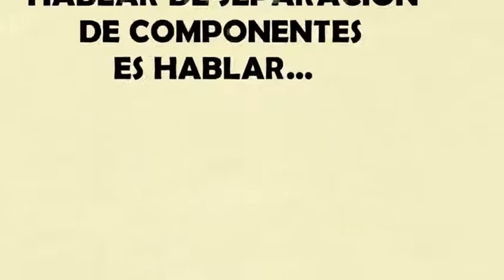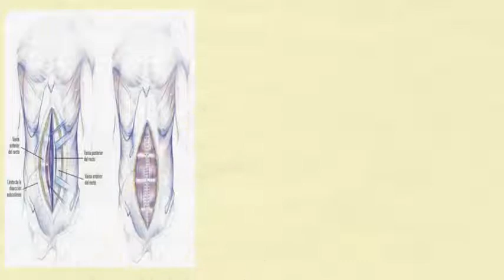Maestros de la Cirugía Latinoamericana - Dr Óscar Ramírez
Este miércoles 12 de Agosto la Escuela de Residentes de la Academia Quirúrgica presenta en Maestros de la Cirugía Latinoamericana al Dr Óscar Ramírez

Número de reunión: 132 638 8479
Contraseña: 120820

19:00hrs Perú, Colombia, México
20:00hrs Chile, EE.UU
21:00hrs Argentina

Los esperamos!!!